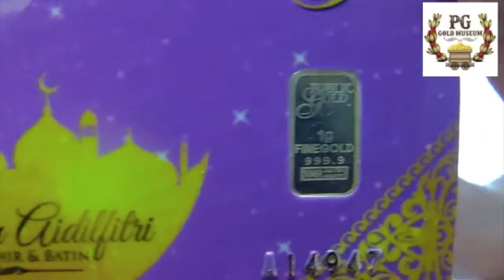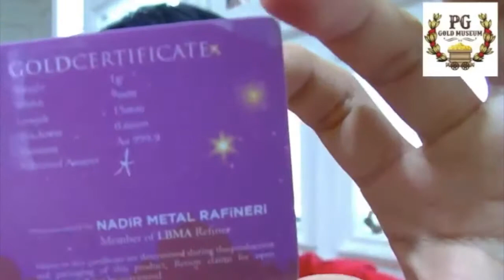Jom Tengok 1g Goldbar Koleksi Aidilfitri 1438H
Song Credit Yusumu - Waking Up